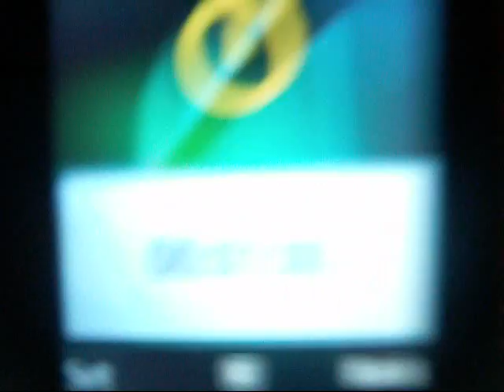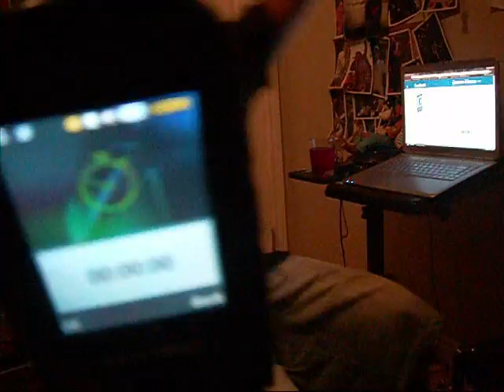Alton Does the Raw Egg, Ice Cube & Saltine CHALLENGE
Challenges! Enjoy